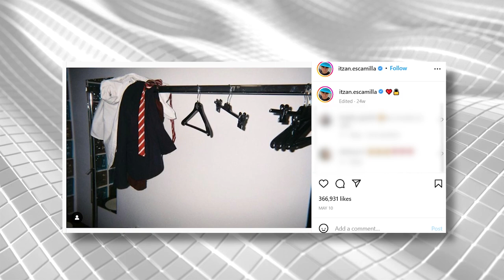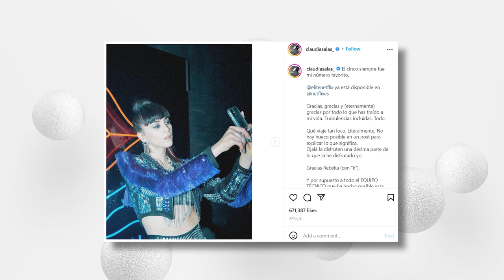Elite Season 6 Cast: Who LEFT & Who Is Coming BACK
The cast of Elite has been an absolute treat to watch, but just so you know, not all of them are coming back for the next season.